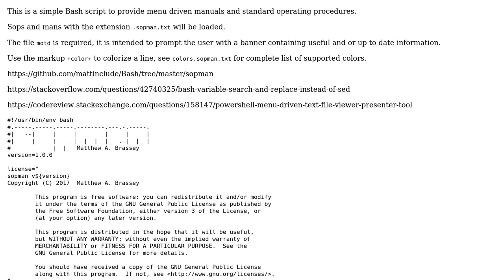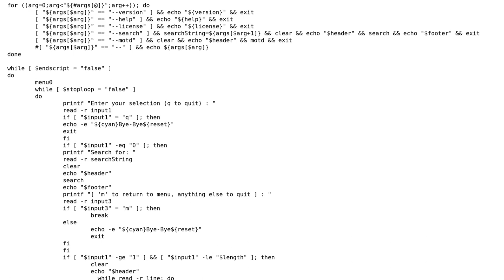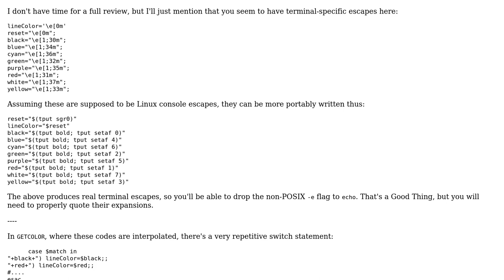Code Review: Bash menu-driven text file viewer / presenter tool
With thanks & praise to God, and with thanks to the many people who have made this project possible! | Content (except music & images) licensed under CC BY-SA | Music | Images & others | With thanks to user Toby Speight user Matt and the Stack Exchange Network Trademarks are property of their respective owners. You are responsible for your own actions.